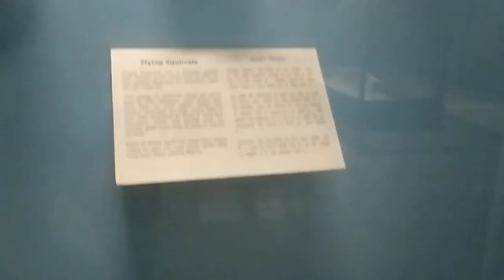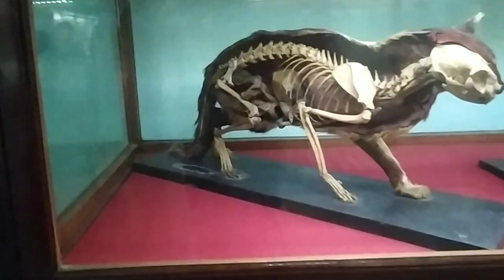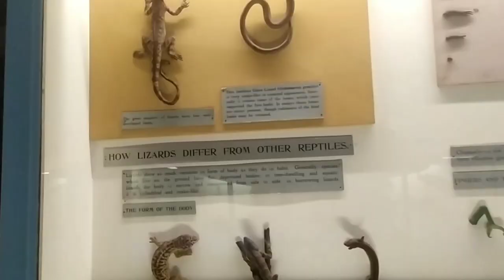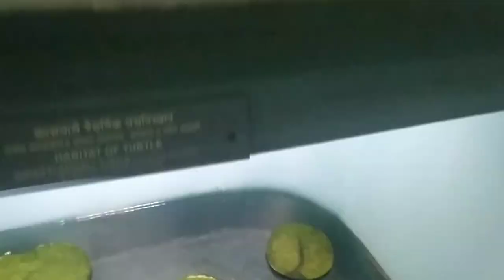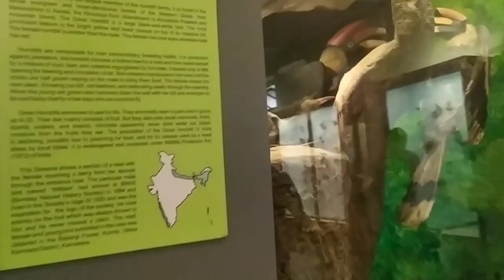Chatrapati Shivaji Maharaj Vastu Sangrahalaya ( Museum ) Mumbai